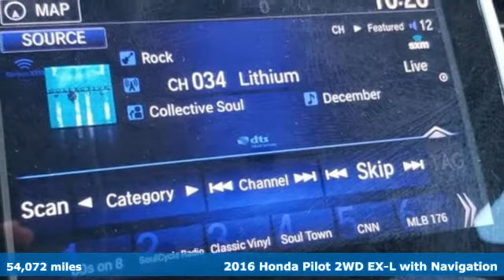Used 2016 Honda Pilot West Palm Beach Juno, FL HR4488 - SOLD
Year: 2016
Make: Honda
Model: Pilot
Trim: EX-L
Engine: 3.5L V6 Cylinder Engine
Transmission: Automatic
Color: Crystal Black Pearl
Interior: Black
Mileage: 54072
Stock #: HR4488
VIN: 5FNYF5H79GB047300
Contact Ed Morse Honda today for information on dozens of vehicles like this 2016 Honda Pilot EX-L. Your buying risks are reduced thanks to a CARFAX BuyBack Guarantee. If you're in the market for an incredible SUV -- and value on-the-road comfort and manners more than ultimate off-road prowess or tow capacity -- you'll definitely want to check out this Honda Pilot EX-L. A Honda with as few miles as this one is a rare find. This Pilot EX-L was gently driven and it shows. More information about the 2016 Honda Pilot: The redesigned Honda Pilot crossover utility vehicle is focused toward interior comfort and versatility. It features three rows of seating worthy of a minivan, yet it also incorporates the ruggedness of traditional SUVs. A host of new safety features is available for 2016 and it features a more powerful engine than last year and an available 9-speed transmission. This model sets itself apart with reconfigurable seating layout, three rows of seating, ride and handling, responsive powertrain, and Spacious interior

Address:
3790 West Blue Heron Boulevard